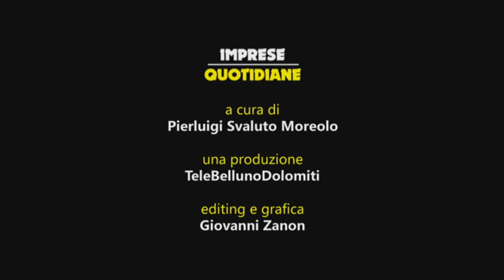“Imprese quotidiane” del 29 febbraio 2016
In questa puntata della trasmissione di Confcommercio Belluno, intervista ai titolari della Fioreria Caravaggio (Calalzo di Cadore)